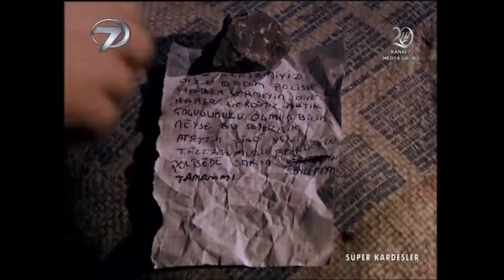Süper Kardeşler - Kalp Gözü Filmi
Büyüyene kadar annelerinin dizinin dibinden ayrılmayan Şenol ve Birol yaptıkları sakarlıklarla evi birbirine katmaktadır. Bu durumdan artık bunalan anneleri oğullarının hayata alışıp bir iş sahibi olmaları için onları evden kovar. Fakat sokakta kalan iki kardeşin babalarından kalan hurda araçtan başka sığınacakları yerleri yoktur.

Aç ve işsiz olarak etrafta dolaşırken karşılarına çıkan bir kadın iki kardeşin çaresiz ve saf hallerinden yararlanmak ister. Kadın aslında küçük çocukları kaçırıp fidye isteyen bir çetenin elebaşıdır. Şenol ve Birol’u da zengin bir ailenin çocuğu olan Onay’ı kaçırmaları için kandırır. Onay ise kendisini kaçırmak için eve girmeye çalışan saf kardeşlere kötü sürprizler hazırlamaktadır. Şenol ve Birol hayatlarında yapacakları ilk işlerinin heyecanıyla tehlikeli bir maceranın içine sürüklenirler.